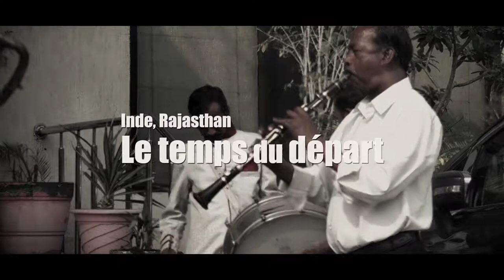Le temps du départ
Inde, Rajasthan.
Le temps d'un regard, de la musique, un cérémonial, un départ.
De la musique et de la couleur, une ambiance de grande intensité en si peu de temps.